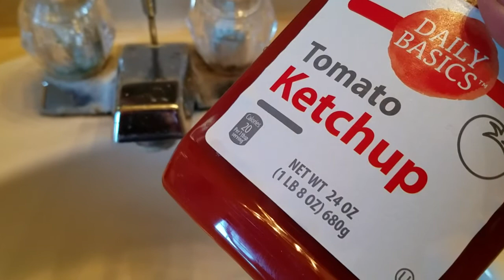How to Clean Sink (w/ Ketchup) [In Urdu]